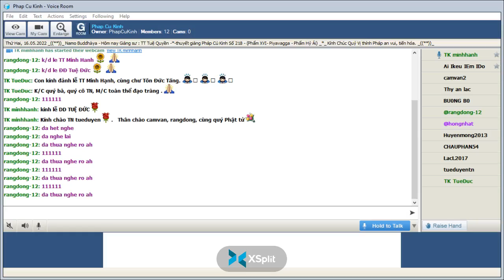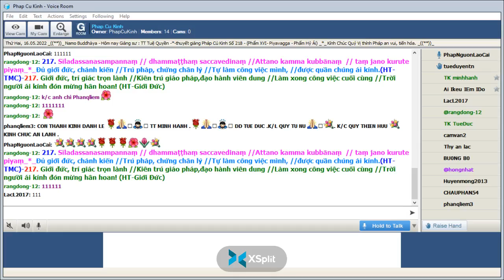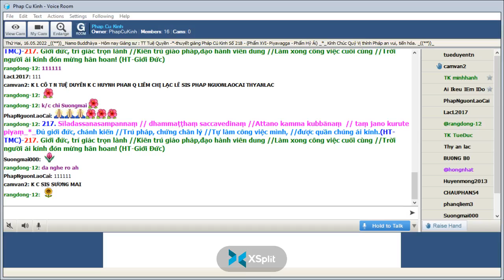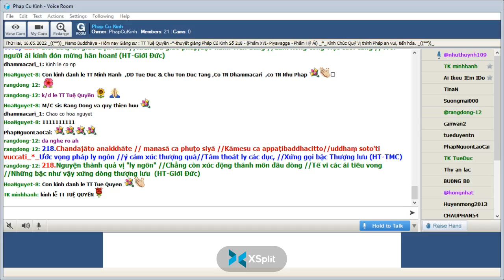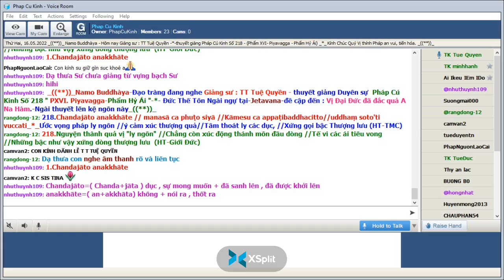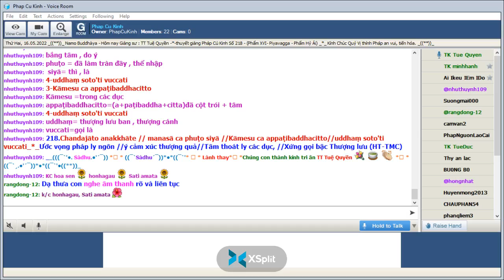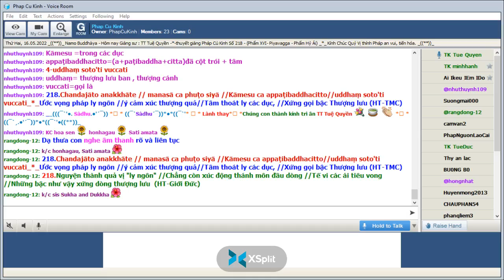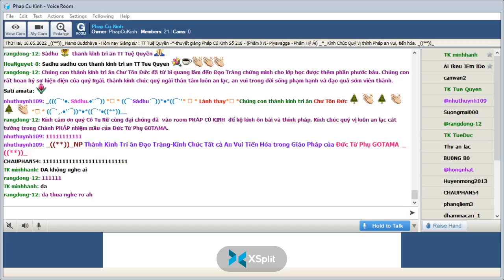15-05-2022 Room Phap Cu Kinh Thứ Hai.TT Tuệ Quyền giảng Pháp Cú Kinh Số 218.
Phap Cu Kinh Thứ Hai May 15-2022.TT Tuệ Quyền giảng từ vựng, ý nghĩa & duyên sự Pháp Cú Kinh Số 218-*--*---*--*---*- Đức Thế Tôn Ngài ngự tại-Jetavana-đề cập đến : Vị Đại Đức đã đắc quả A Na Hàm_Ngài thuyết lên kệ ngôn này " PXVI. Piyavagga-Phẩm Hỷ Ái "-*-